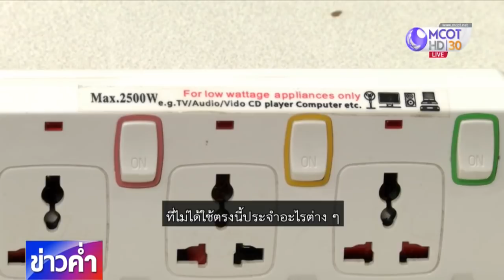ชัวร์ก่อนแชร์ : คลิปวิธีการใช้ปลั๊กพ่วงให้ปลอดภัย ใช้ได้จริงหรือ?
บนสังคมออนไลน์แชร์คลิปแนะนำวิธีการใช้ปลั๊กพ่วงให้ปลอดภัย เรื่องนี้จริงหรือไม่ ติดตามจากศูนย์ชัวร์ก่อนแชร์